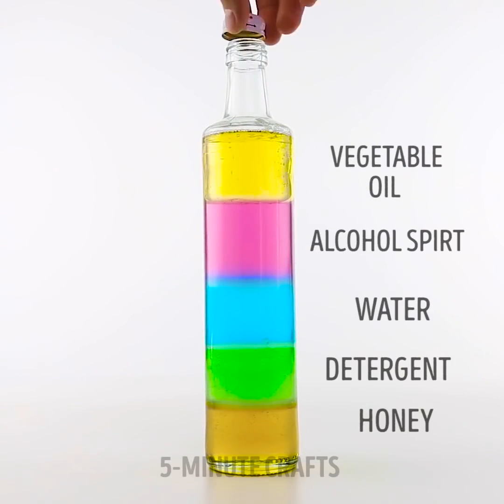14 ESPERIMENTI DI SCIENZA PER BAMBINI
SORPRENDENTI ESPERIMENTI DI SCIENZA

Gli esperimenti scientifici sono così fantastici! Oggi abbiamo preparato un sacco di fantastici esperimenti scientifici proprio per te - sono tutti facili e sicuri da fare a casa. Tutti i nostri esperimenti sono facili da fare e sono fantastici!

Puoi giocare con l'idrogel o le perline di cristallo - immergili in acqua e osserva la magia! Puoi perfino far levitare gli oggetti.

Probabilmente, capisci già che non hai bisogno di nulla di speciale per fare dei trucchi magici. A volte, può essere solo carta o acqua. Dai un'occhiata ai nostri trucchi con acqua e olio e sorprendi tutti i tuoi amici con le tue abilità e creatività.

Per la seguente creazione, avrai bisogno di colorante alimentare, acqua, vetro trasparente e aspirina. Versa un po’ di olio in un barattolo di vetro trasparente, aggiungi acqua e colore, getta una pillola e goditi il geyser colorato!

Ci sono molti esperimenti sorprendenti con palloncini e acqua. Provali tutti e non dimenticare di dirci nei commenti, quali esperimenti ti sono piaciuti di più! Ad esempio, un palloncino può aiutarti a separare il pepe dal sale usando l'elettricità statica.

Un'altra idea interessante è guardare come si scioglie un cubetto di ghiaccio o aiutare a creare una fontana di cola.

Segnalibri:

00:40 - Fontana con l’aspirina

03:11 - Trucco con l’asciugacapelli

04:32 – Trucchetti con la candela

07:23 - Trucco assorbente